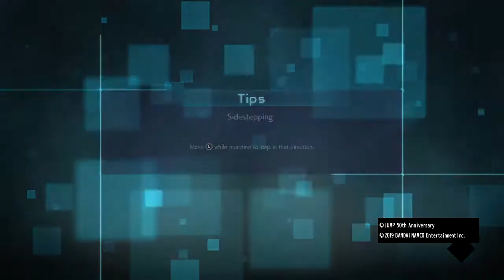Giorno healing on cac but why JUMP FORCE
hope you guys enjoyed the giorno power.